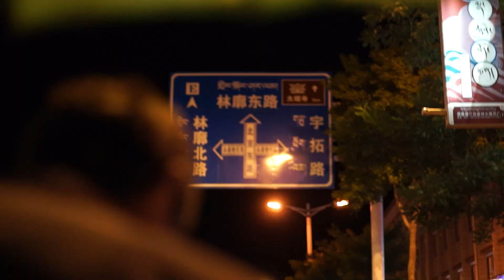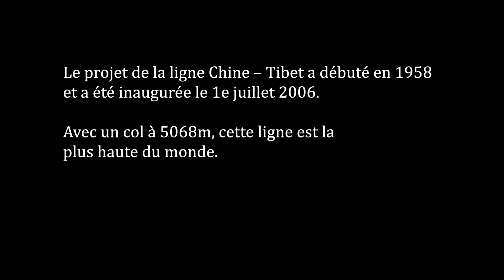TDM E31 - Tibet, de chengdu à Lhassa par train du toit du Monde et Islam chinois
2013, dégustation extrème de tête de lapin à Changdu
Xining, ville musulmane chinoise
Train du toit du Monde vers le Tibet